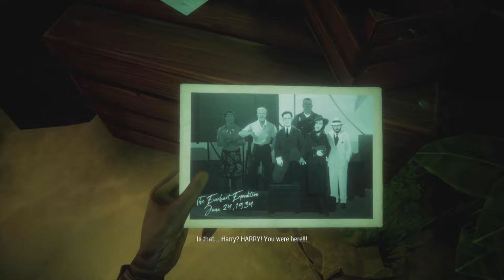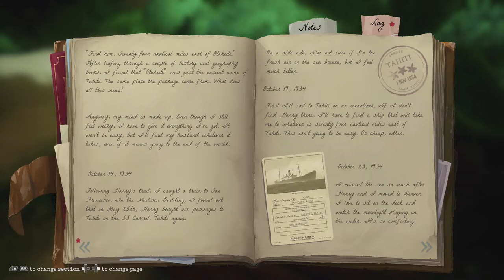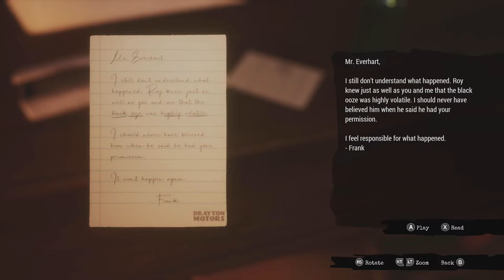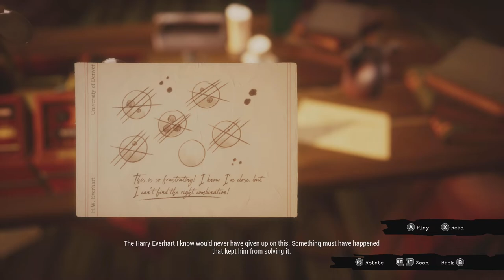Call of the Sea Quickplay [Xbox One Gameplay][Game Pass][1080p][No Commentary]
Call of the Sea Quickplay - Xbox One Gameplay.

Welcome to our no commentary part 1 playthrough of Call of the Sea!

At the time of recording, this title was available on Xbox Game Pass.

🎮 GAME DETAILS
Title: Call of the Sea
Release: 08 December 2020
Developer: Out of the Blue
Publisher: Raw Fury
Platforms: PC, Xbox Series X/S, Xbox One, PlayStation 5, PlayStation 4

🎬 VIDEO DETAILS
Platform: Xbox One
Controls: Xbox One Wireless Controller
Quality: 1080p